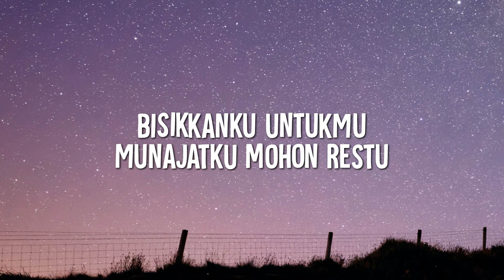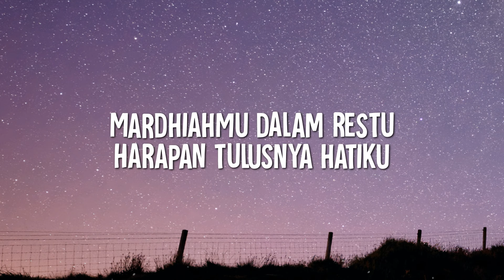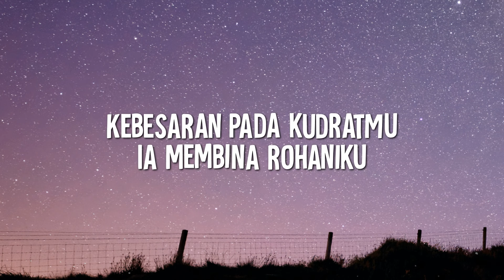Rabbani - Munajat (Lirik)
🎵 Rabbani - Munajat

📝 Lirik: Munajat - Rabbani

Tuhan kubisikkan kerinduan
Keinsafan pengharapan 2x
Tuhan kusembahkan pengorbanan
Membuktikan kecintaan

Bisikkanku untukMu
Munajatku mohon restu
Semoga cintaku bukan palsu
Pada desiran penuh syahdu
Gelombang lautan rinduku

Tuhan kubisikkan kerinduan
Keinsafan pengharapan
Tuhan kusembahkan pengorbanan
Membuktikan kecintaan

Munajatku dalam syahdu
Merindui maghfirahMu
MardhiahMu dalam restu
Harapan tulusnya hatiku

Kurindukan pimpunanMu
KeagunganMu dalam doaku
Kebesaran pada kudratMu
Ia membina rohaniku

Tuhan kubisikkan kerinduan
Keinsafan pengharapan
Tuhan kusembahkan pengorbanan
Membuktikan kecintaan

Ujian kepahitan di dalam kehidupan
Padanya ada kemanisan
Ketenangan dan kebahagian
Bayangan syurga idaman

Munajatku dalam syahdu
Merindui maghfirahMu
MardhiahMu dalam restu
Harapan tulusnya hatiku
Kurindukan pimpinanMu
KeagunganMu dalam doaku
Kebesaran pada kudratMu
Ia membina rohaniku

Tuhan kubisikkan kerinduan
Keinsafan pengharapan
Tuhan kusembahkan pengorbanan
Membuktikan kecintaan